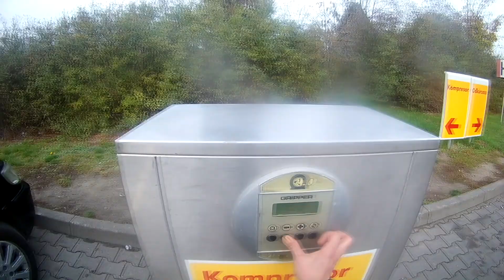Historia jednej znajomości.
Poprawka - 3 listopada 2019.

Muzyka:
Midnight North - "Day Out On The Lawn"